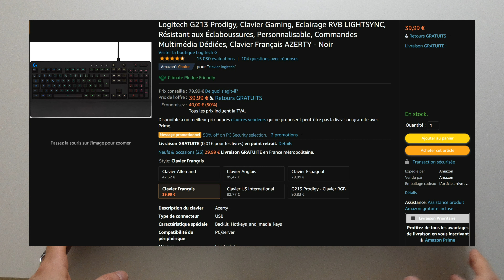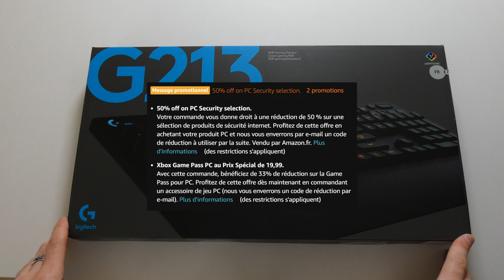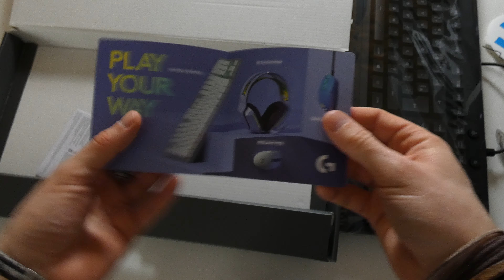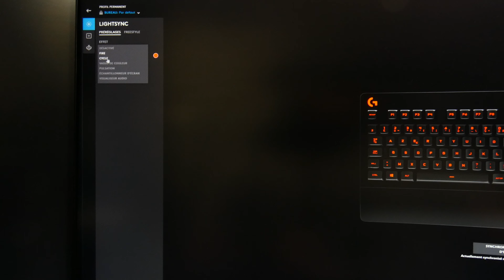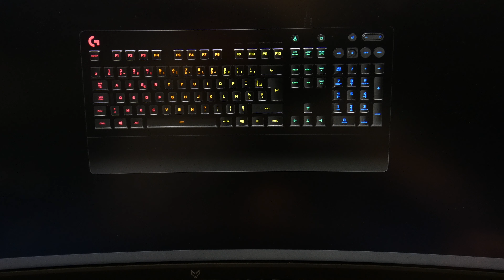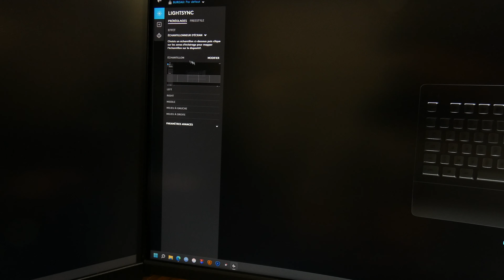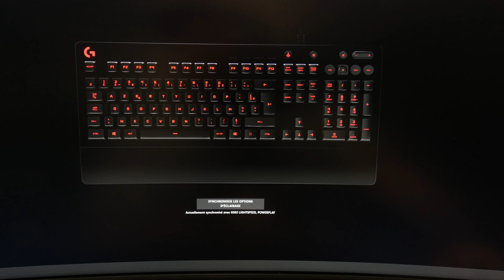Clavier Logitech - G213 Prodigy | UNBOXING + TEST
00:00 Unboxing
05:24 Test avec G HUB